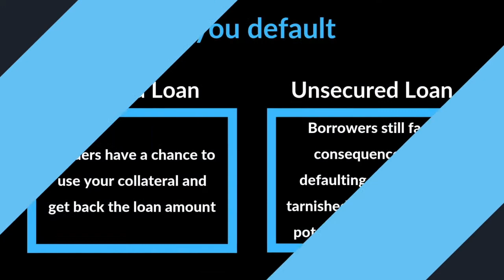Secured loan VS Unsecured loan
Before getting a loan you must understand what type of loan you are looking for, a secured loan or an unsecured loan. Understanding the rates and other factors will help you choose the best option that fits your needs.